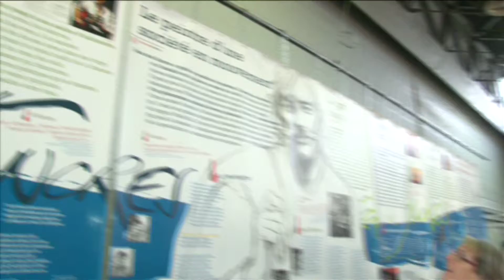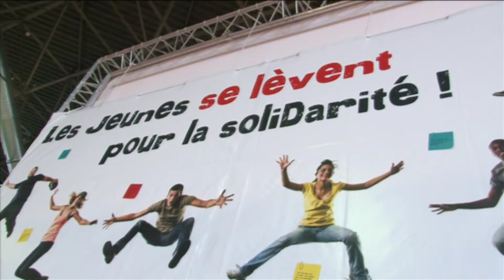Résumé vidéo des Assises nationales de la jeunesse solidaire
Résumé vidéo des Assises nationales de la jeunesse solidaire qui se sont déroulées les 25, 26 et 27 novembre 2011, au Parc des Expositions de la ville de Vandœuvre-lès-Nancy.